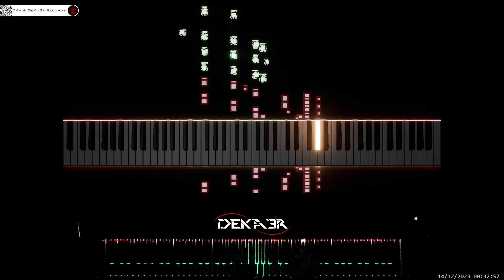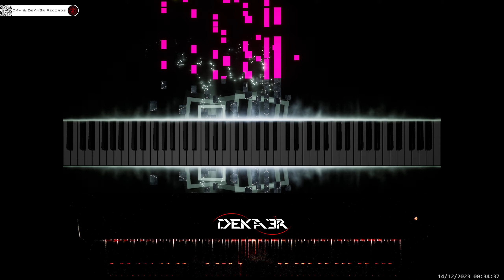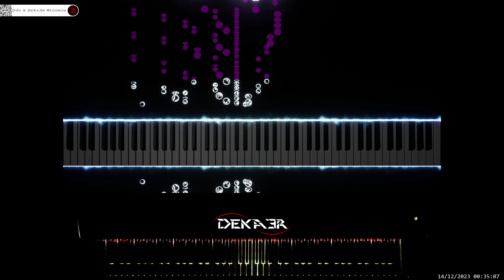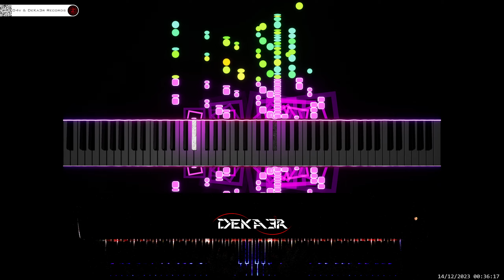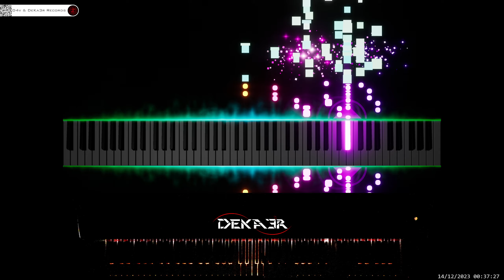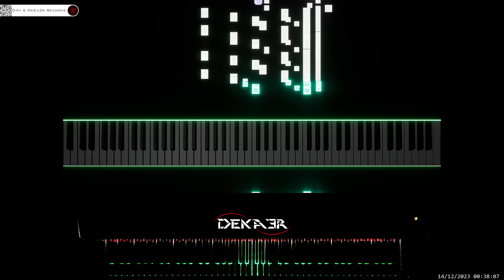🔴irl 🎹 CODE • COMPOSITOR DE MÚSICA • PIANO | ESTA ES MI HISTORIA